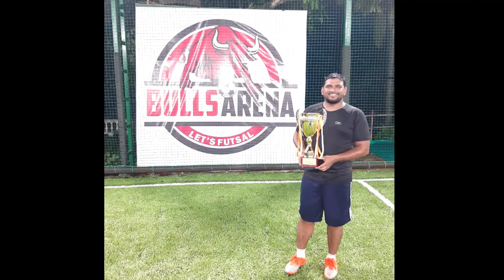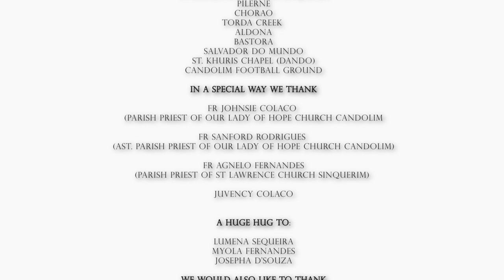A Tribute To Fr. Jayson Vaz | OMOR UGDASS TUZO | By Jennifer, Valentine, Webster, Lynne & Violet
This is Our Tribute Of Love To Our Dearest Late Fr. Jayson Vaz❤

Song: OMOR UGDASS TUZO
              " Fr. Jayson Vaz"

Singers: Jennifer  De Souza
                  Valentine  Sequeira
                  Webster  De Souza
                  Lynne Fernandes
                  Violet D'souza

Lyrics: Anthony .F. Sequeira

Music Composition: Violet &  Lynne

Music & Recorded By: Felipe  Barreto (V4U)

Editing: Glenoy Fernandes

Costumes: Isbella Rodrigues

Special Thanks To:
Luiza D'Souza
Vanita De Souza
Lenny Fialho
Lily & Domnic Fernandes
Alma Ophelia Sequeira
Rita Fernandes

A Big Hug To:
Lumena Sequeira
Josepha D'Souza
Myola Fernandes